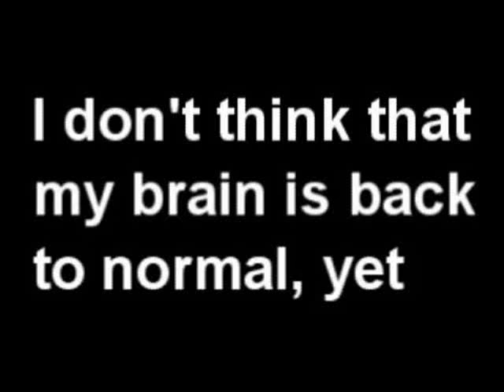Briznye Re-edited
Sorry Briznye.. I was bored.